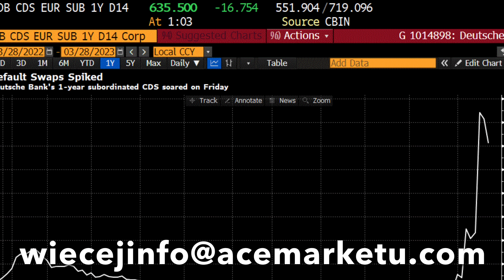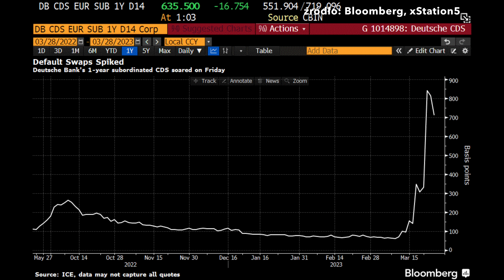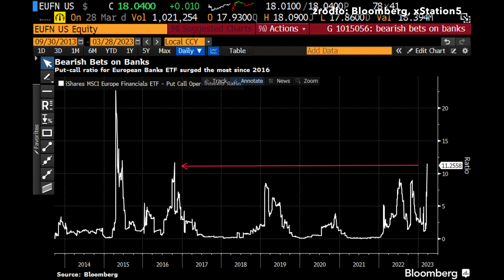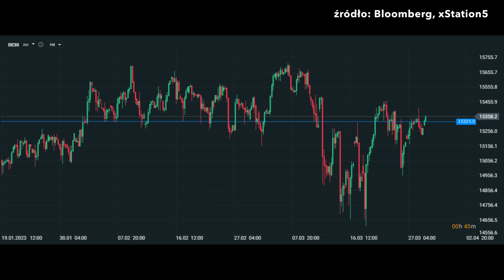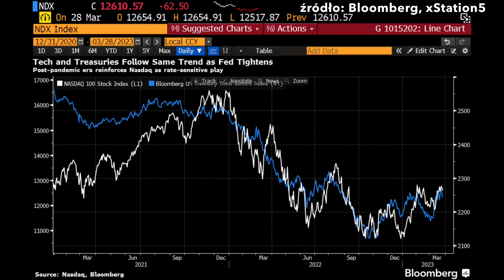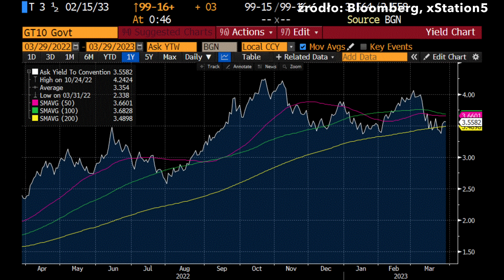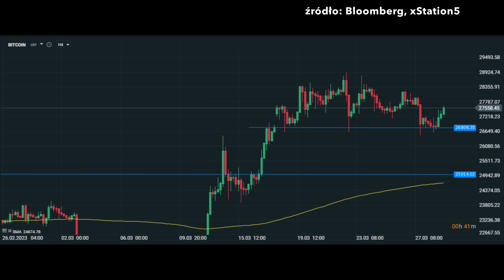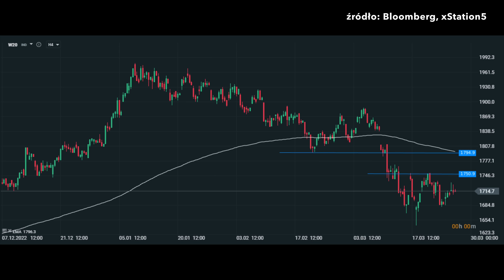⚡️Jak Bardzo Boją Się o Banki w Europie?⚡️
Spis treści:

0:00 Wstęp
0:40 O bankach w Europie
8:48 Stopy procentowe
11:00 Forex
11:25 Surowce
12:32 Bitcoin
13:05 Polskie aktywa